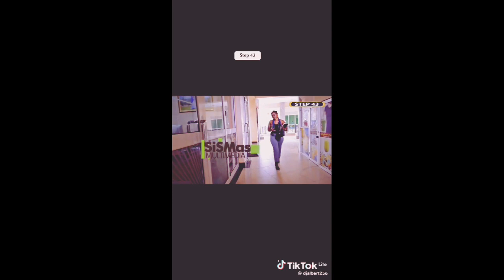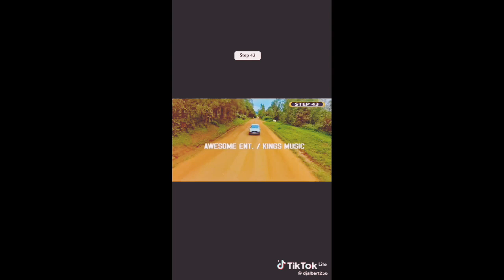latest news nonstop ug 🔥🔥🔥🔥 dj Rogers 256